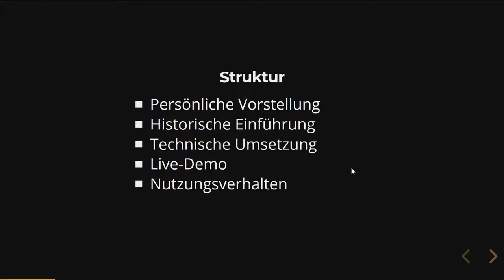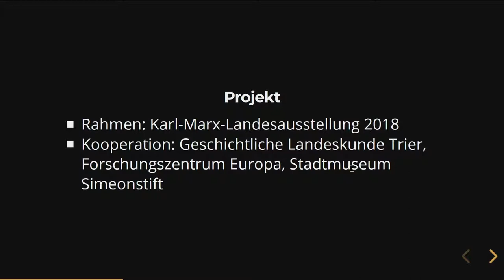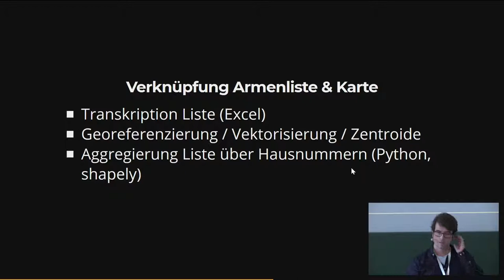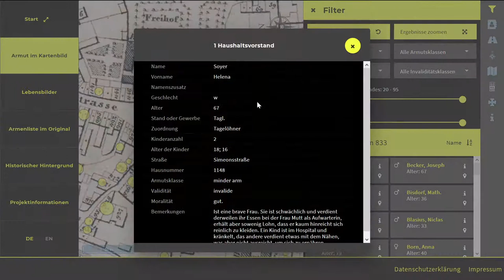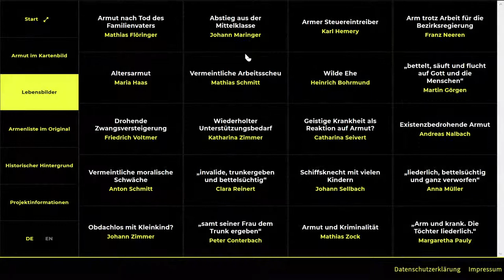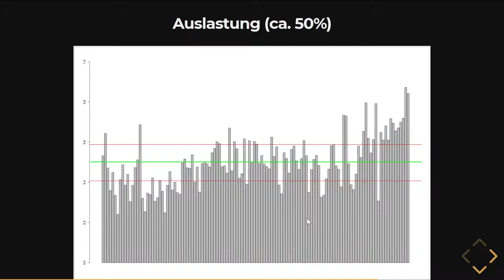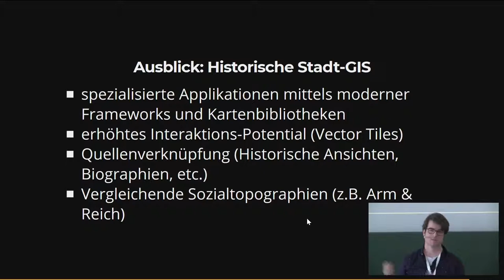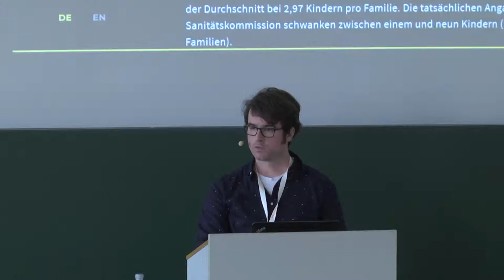2019 - FOSSGIS im Museum – eine digitale historische Sozialtopographie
Der Vortrag stellt eine komplexe Geo-Anwendung (OpenLayers + Angular6) vor, die für die Karl-Marx-Landesausstellung in Trier entwickelt wurde und im dortigen Landesmuseum auf einem großformatigen Bildschirm den Besucher einen Einblick in die Unterschicht Triers zur Jugendzeit von Karl Marx bot. Neben einer kurzen Einführung des historischen Kontext und die technische Umsetzung wird auch das Nutzungsverhalten thematisiert.

Im Zuge einer herannahenden Cholera-Epidemie veranlassten die preußischen Behörden im Jahre 1832 die Erfassung aller Armen Haushalte in einer Armenliste. Diese bietet - trotz des obrigkeitsstaatlichen Blickwinkels - einen einmaligen und faszinierenden EInblick in eine sonst nur schwer fassbare Bevölkerungsgruppe, zudem zu einem Zeitpunkt, kurz bevor der junge Marx seine Geburtsstadt zum Studium verließ (1835).

Über die verzeichneten Hausnummern konnte mittels eines Skriptes die Haushalte auf Häuserbasis aggregiert und auf einen zeitgenössischen Stadtplan Triers übertragen werden. Ein komplexes UI bietet
zahlreiche Filtermöglichkeiten anhand der Quellenangaben. Ein simpler Logging-Meachanismus zeichnete das Nutzerverhalten auf, das im Nachgang analysiert wurde.

Noch während der Laufzeit wurde die Anwendung responsiv gestaltet und steht seitdem unter der URL zur allgemeinen Nutzung bereit.

Niklas Alt